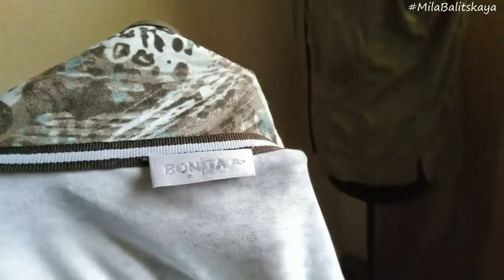Обзор покупок из Сэконд Хенда ♥ Мои уловы для переделок ♥ Mila Bali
Делюсь уловами за несколько походов по сэконд хендам. Показываю мой рабочий кабинет, творческие процессы и делюсь планами ♥